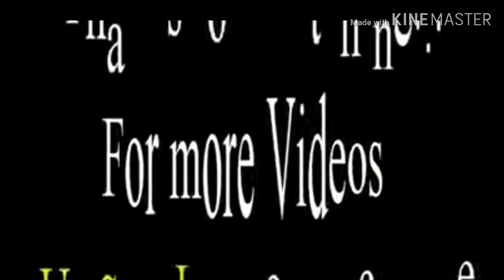Gokying likdung Siking | kilung Group Dance adi Song | Singer Mongol Libang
Gokying likdung Siking | kilung Group Dance
adi Song

Lyric
Singer - Mongol Libang
Album - Gokying
2017
New Song Adi
Solung fastival
ŕelated song

Arunachal pradesh
Pasighat East siang District 2018-19

Local video
Local Dance
Local group Dance
Local Song
All Local song Adi
Adi song
Nyisi Song
Galo Song
Tagin song
All new song Adi
All letest song 2018
All in 1 local channel

and
you will be get 1st video
local local local viedeo
North east video
popular North east video
letest North east video local
fastival